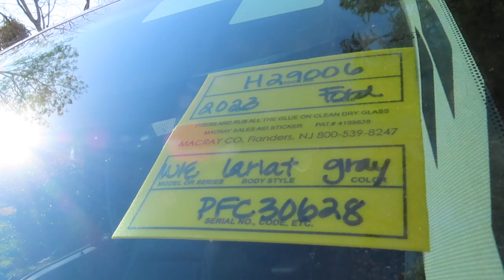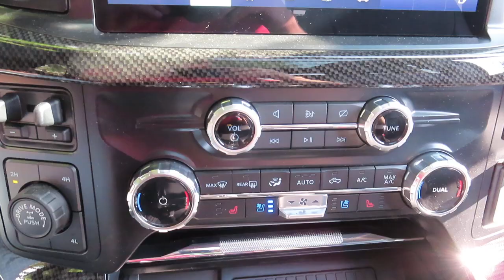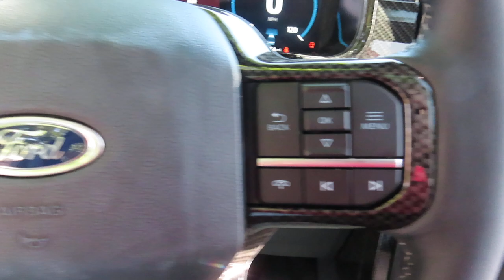2023 Ford F-150 Black OPS, stock H29006, in Layton, Utah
A live walk-around You Tube video showing and explaining the features and benefits of this 2023 Ford F-150. - for more information.